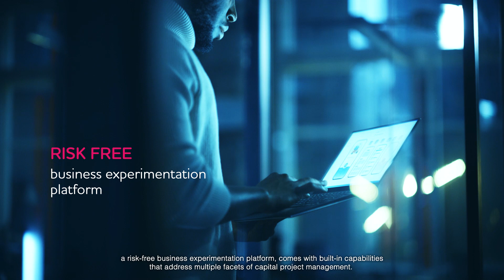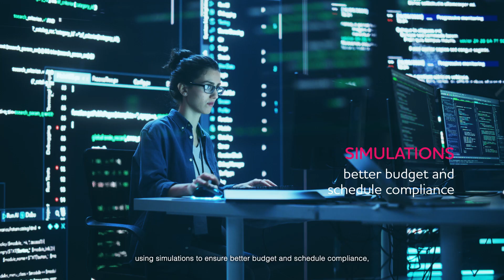TCS TwinX for Network Build and Rollout Optimization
To meet the ever-expanding customer expectations in this new digital age, telecoms are investing heavily in building their network infrastructure for enabling better and more reliable customer services; however, the number of barriers to implementation has also increased.

TCS’ TwinX™ offers advanced analytics that helps resolve network rollout-related overruns and delays by providing a single source of truth, proactive recommendations on deviations and facilitates a risk-free experimentation environment for enabling evidence-based decision-making in planning and execution.